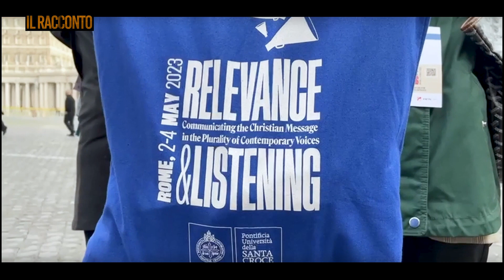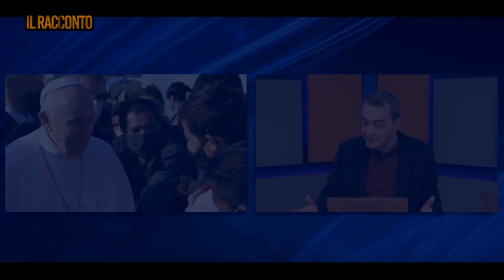Di ritorno da Budapest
L'approfondimento al termine dell'Udienza Generale di mercoledì 3 maggio 2023. La prima dopo il rientro di Papa Francesco dall'Ungheria, dove si è recato per il suo 41° Viaggio Apostolico. Il Pontefice ha ripercorso la tre giorni di incontri, che si è svolta a Budapest dal 28 al 30 aprile, attraverso alcuni passaggi cruciali dei suoi discorsi in terra magiara: dalle migrazioni alla guerra, concentrandosi anche sul fondamentale ruolo dell'Europa.
Ne abbiamo parlato con Massimiliano Menichetti, Responsabile di Vatican News – Radio Vaticana, e con Donatella Parisi, portavoce del Centro Astalli.